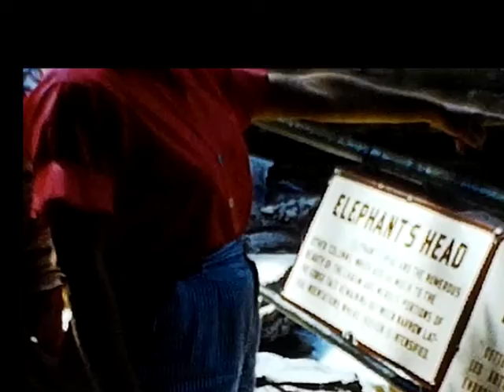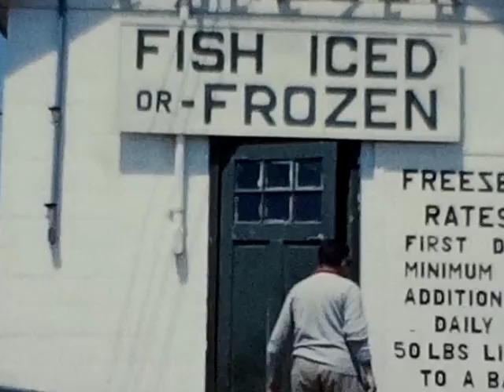Elmer Steinbock's 8 mm movies: 1958, Part 2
Participants can fill this in.